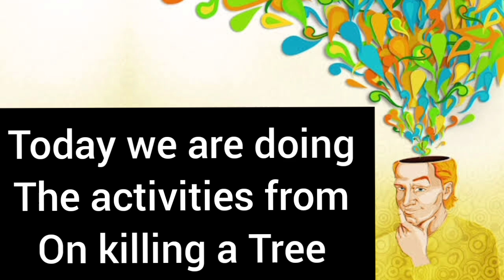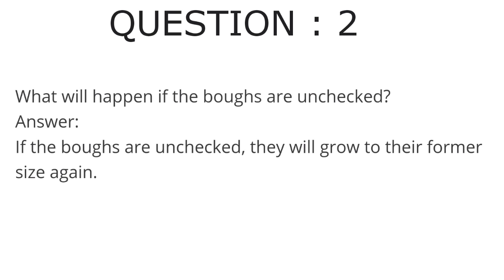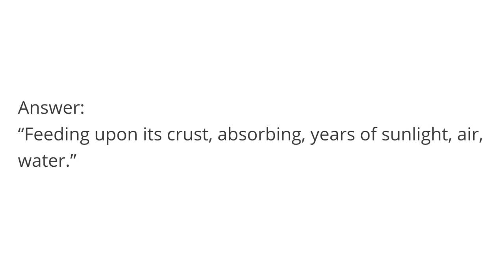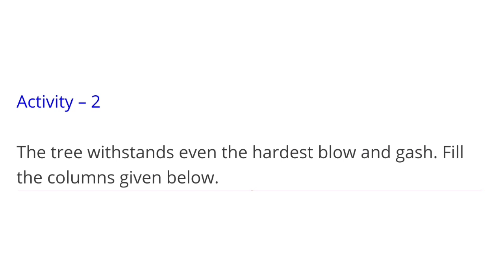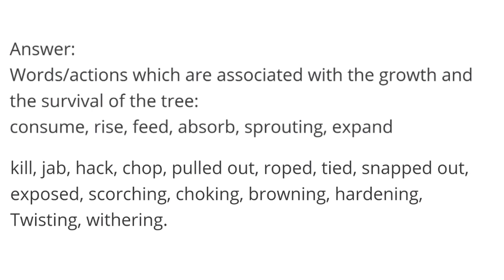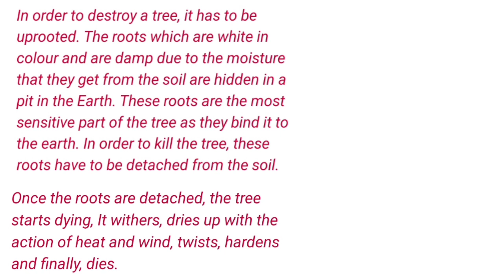ACTIVITY VLOG, "ON KILLING A TREE". TEXTURAL ACTIVITIES...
It's a Textual Activity vlog for 9th standard students from the lesson "ON KILLING A TREE ". We included all the activities from the text and the appreciation or the summary too.

EDITS : ANIL

EDITED : INSHOT APP